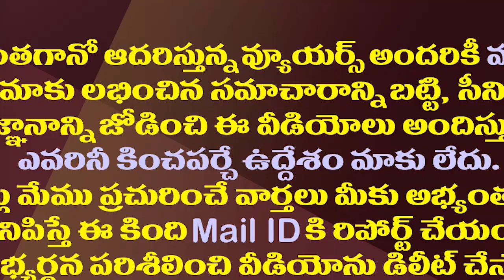ఏపీలో మళ్ళీ ఉప ఎన్నికలు..జగన్ ఆలోచన ఇదేనా||By-elections again in AP.. Is this Jagan's idea?